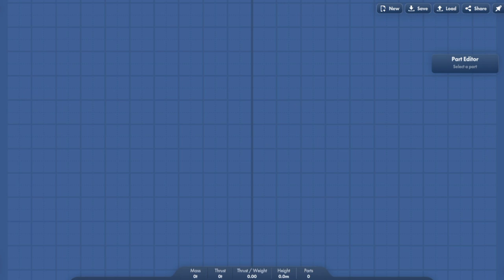among us engines in spaceflight simulator | SFS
all thanks to primeaerospace for mods